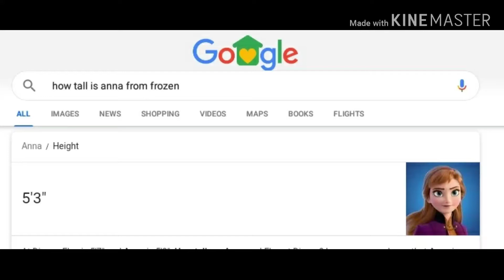Elsa is the tallest person on planet Earth.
Wow.
Elsa..
You Slay gurl